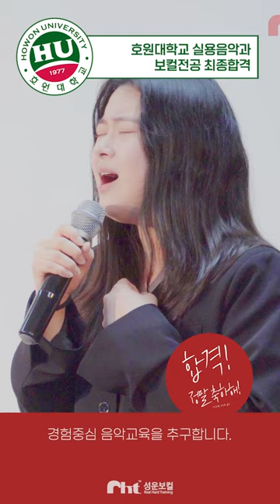호원대학교 실용음악과 보컬 합격 아파 - 양정아(2NE1)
(*제자님의 꾸밈없는 레슨룸 현장 모습 그대로를 담았습니다.)

호원대학교 실용음악과 보컬전공 최종합격을 이뤄낸,
'양정아' 제자님을 소개합니다!🎉

*입시작품명 : 아파 - 2NE1

🔴성운보컬 2023학년도 까지의 합격자 명단🔴

☑️ '프리코칭'
( '프리코칭' 이란? 평일 중 매일 예약제로 진행되며, 보컬&발성 궁금증을 대표 교수진이 즉각 해결해주는 무료코칭 시스템)

☑️ '먼슬리오디션'
( '먼슬리오디션' 이란? 월 1회에 진행되며, '무대연출력' 및 '가창력' 성장도를 점검하는 정기평가 시스템)

☑️ '수시대비 실기고사'
( "수시대비 실기고사" 란? 수시 전 진행되며, 최고의 교수진이 심사에 참여하는 최종 모의 평가 시스템)

( "정기콘서트 SNL"이란? 정기적으로 진행되며, 오디션을 통해 외부 콘서트홀의 주인공이 될 수 있는 성운보컬 최대규모 정기 콘서트)

( "입시특강"이란? 3월~8월사이 진행되며, 유명 실음대 재학생을 초청해 유익한 정보공유와 함께 연주를 감상할 수 있는 특강)

☑️ 정기특강 : '발성특강'
( "발성특강"이란? 3월~8월사이 진행되며, 발성 관련해 자유롭게 질문하고 GVT코치진이 답해주는 의학적, 전문적인 발성특강)

📚성운보컬 출간 발성서적
『GVT 전문의학 발성보컬 트레이닝』